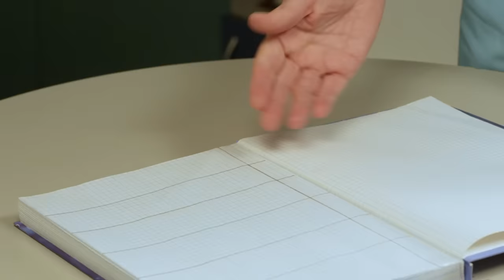ДЕЖУРНЫЙ ВРАЧ-5/ЧЕРГОВИЙ ЛІКАР. СЕРИЯ 38